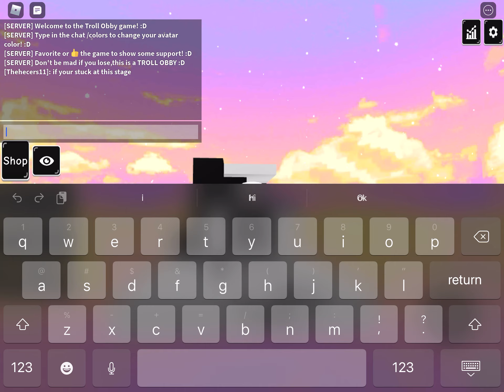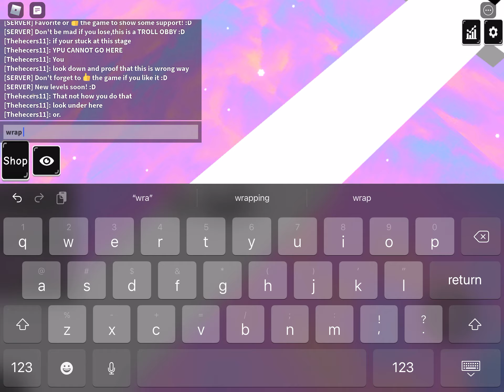TROLL OBBY PART 1